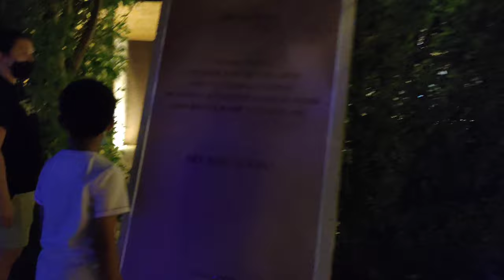Qasr Al Muwaiji, Al Ain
Lotus Pond by Aakash Gandhi